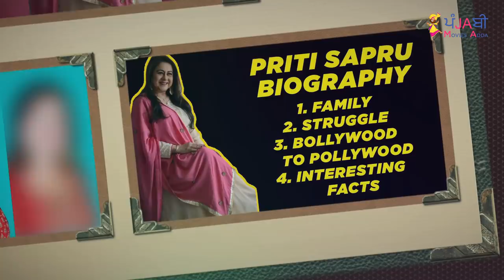🔴 PRITI SAPRU BIOGRAPHY IN PUNJABI | FAMILY | HUSBAND | MOTHER | FATHER | MOVIES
In today's video we share about famous actress Priti Sapru's life, her struggle, life style, family and controversies. So enjoy Priti Sapru's biography.